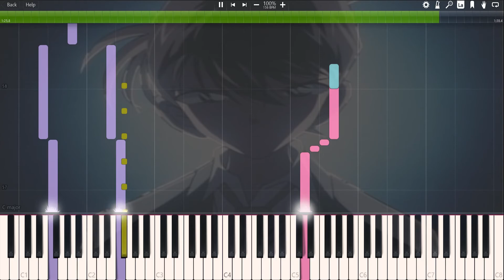Conan's Theme (Ballad Version) - Detective Conan - Piano tutorial